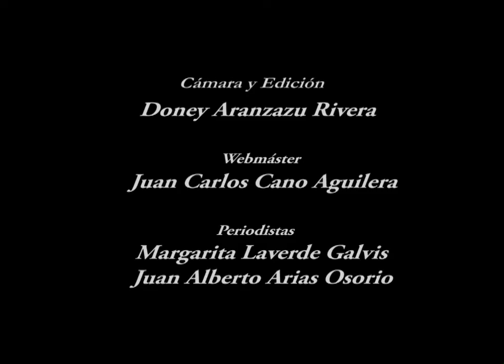Este año Florencia (Samaná) tiene 29 egresados de U. de Caldas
La comunidad de Florencia (Samaná) ya cuenta con 29 egresados de la Universidad de Caldas, quienes recibieron su título como Técnicos Profesionales en Formulación e Implementación de Proyectos Agropecuarios de la Institución. El 6 de octubre de este año será un día histórico para esta región, pues se cristalizó el esfuerzo de los jóvenes y las alianzas educativas.

Webmáster
Juan Carlos Cano Aguilera

Periodista
Maria Fernanda Restrepo Torres